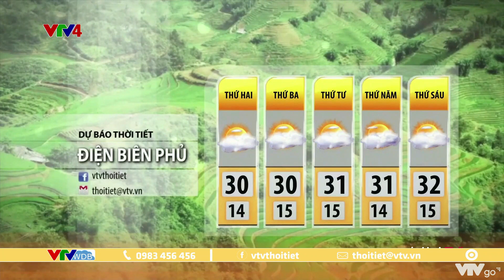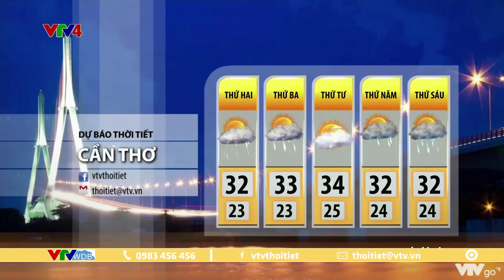Bản tin thời tiết du lịch 3 ngày tới từ ngày 07 đến ngày 09/11/2022 | VTVWDB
VTVWDB | BẢN TIN THỜI TIẾT DU LỊCH 3 NGÀY TỚI TỪ NGÀY 07 ĐẾN NGÀY 09/11/2022